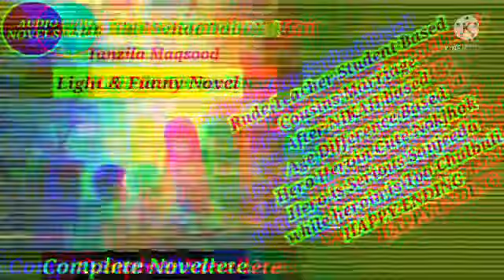Tum Se Mohabbat Hai by Tanzila Maqsood | Funny Novel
Tum Se Mohabbat Hai by Tanzila Maqsood | Complete Funny Novel | Rude Hero Teacher | Self Belief

Leading Characters~
Hero~ Moeed Urf Halaku Khan
Heroin~ Sohan

Novel Genre~
Rude Teacher Student Based
University Life
Cousins Marriage Based
After NIKAH based
Age Difference Based
Hero Heroin Cute Nokjhok
Hero is Serious Sanjeeda
while heroin is Too Chulbuli
HAPPY END